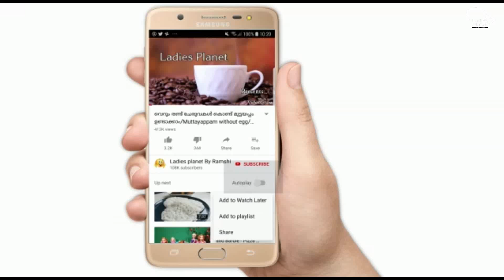ഈ ചൂടത്ത് കുടിക്കാൻ പറ്റിയ നല്ലൊരു ഡ്രിങ്ക്